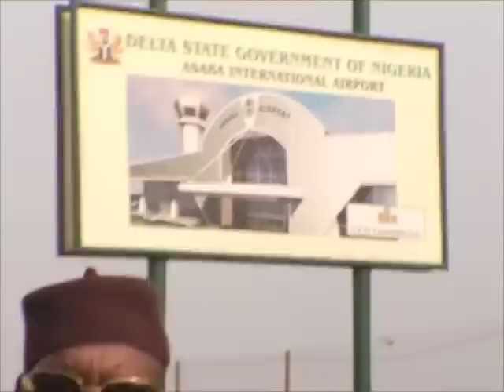Prince Punchin Pat Presents Asaba's New International Airport | Places with Pat